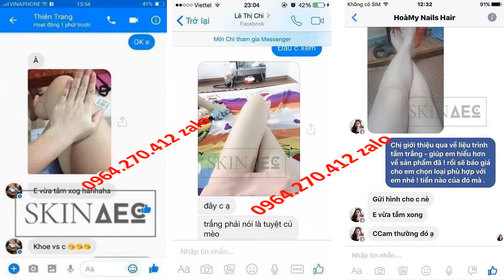sữa tắm trắng bright doctor có tốt không Skin AEC 0964270412 Zalo